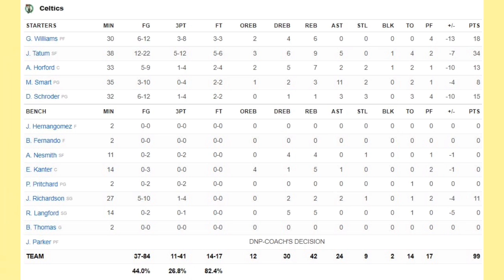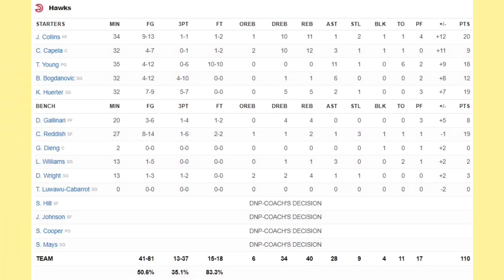Boston Celtics vs Atlanta Hawks Full Game Highlights | November 17 | 2022 NBA Season